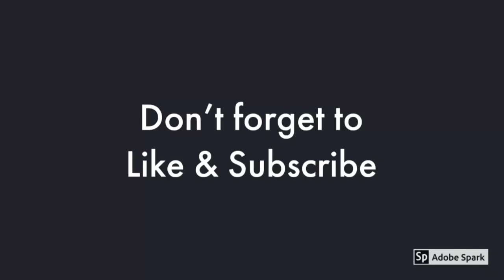Halloween/ Trick OR Treat 2019 👻 🎃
10/31/2019

We had a really good time trick or treating this year. The weather was nice. It was cold, which is unusual for Louisiana. We loved it. Weston racked up on candy. I don’t think he has ever, in all past years received as much candy as he did this year.  It was definitely a thumbs up 👍🏼 from Weston.

Happy Halloween!!